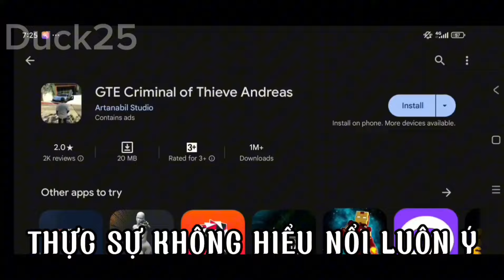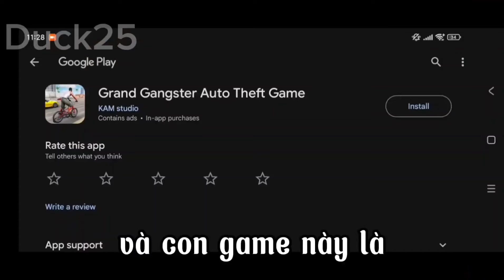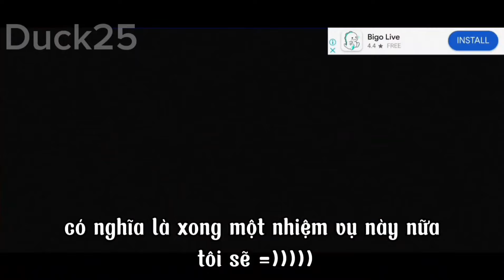KHI CÓ 1 PHIÊN BẢN GTA TẠI DUBAI THÌ SẼ NHƯ THẾ NÀO?!?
Vẫn méo có người yêu. Đúng đời

nếu ace muốn donate thì donate tiền ăn sáng tại đây 🤓:
- Stk: Viettinbank 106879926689 Vu Hong Duc